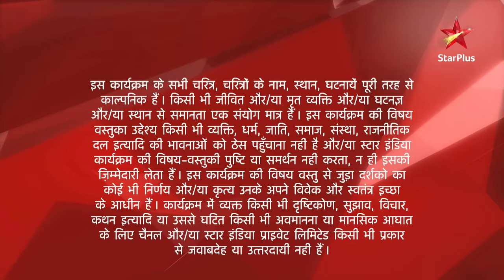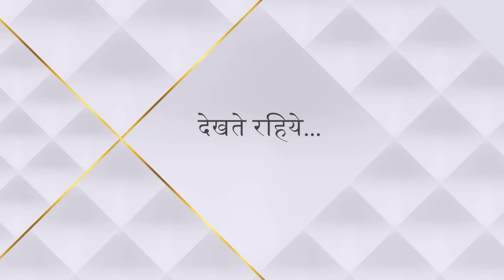Ek Veer Ki Ardaas - Veera | एक वीर की अरदास - वीरा | Kya Veera aur Ranvijay alag ho jayenge?